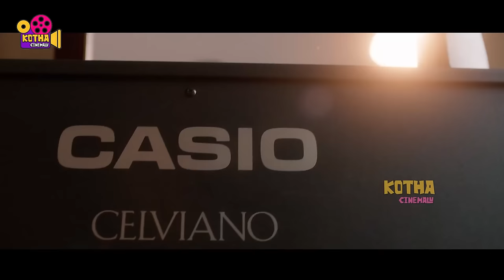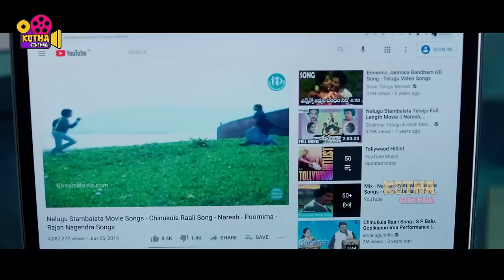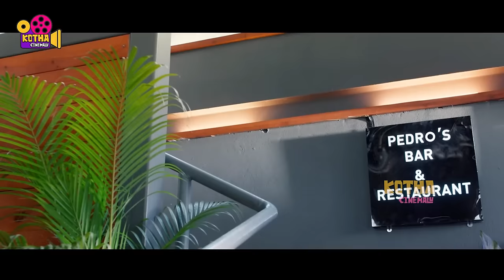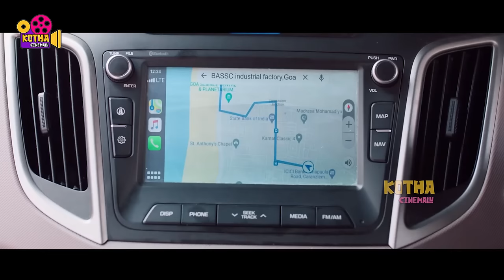Nithiin, Tamanna, Nabha Natesh Telugu FULL HD Action/Thriller Movie || Kotha Cinemalu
Watch Nithiin, Tamanna, Nabha Natesh Telugu FULL HD Action/Thriller Movie || Kotha Cinemalu